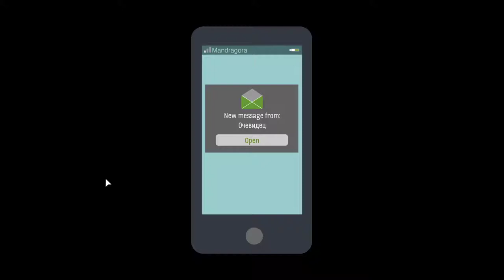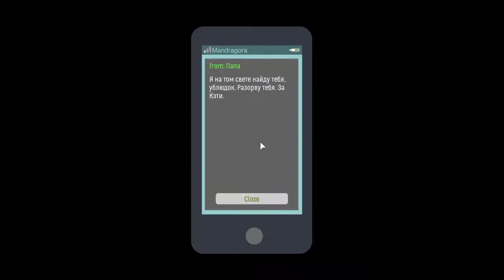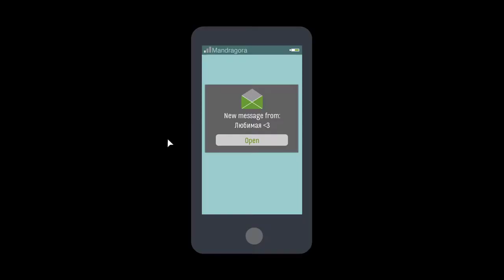Skyhill (PC) Часть 4